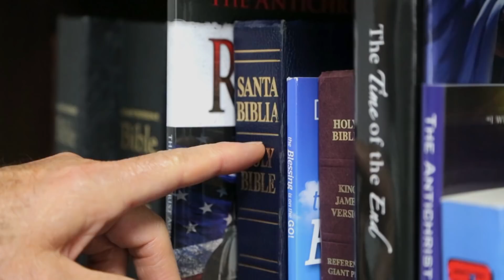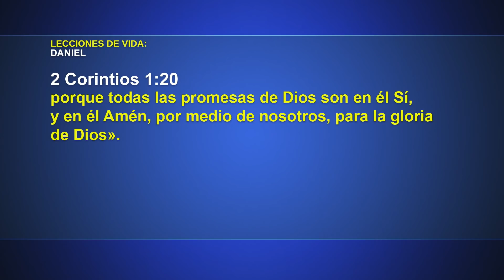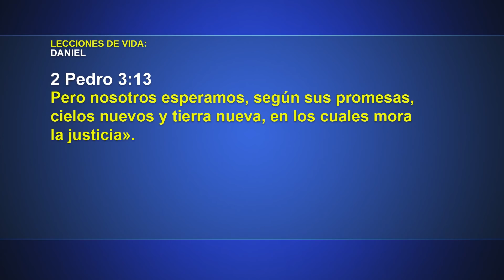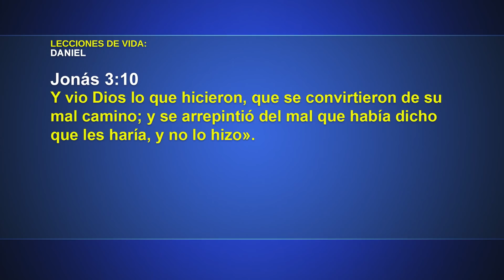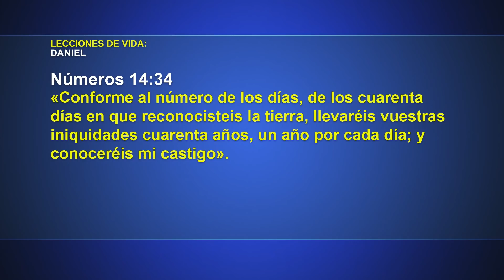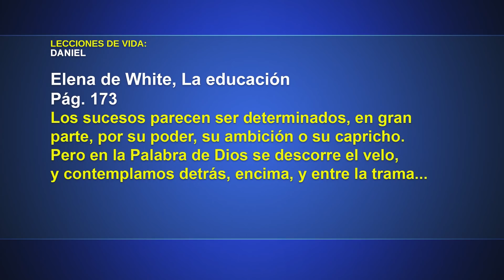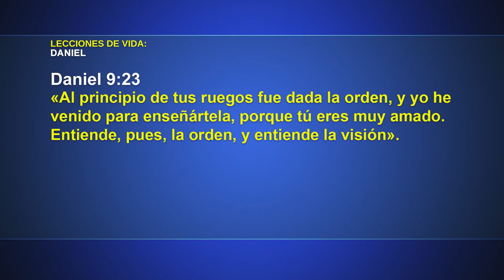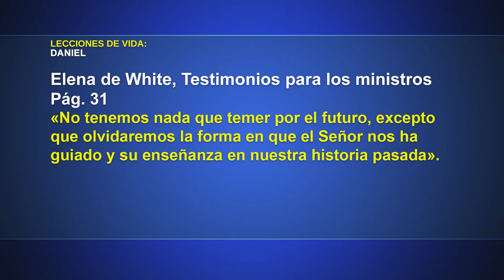Lecciones de Vida - De leer a entender | Lección 1 Escuela Sabática